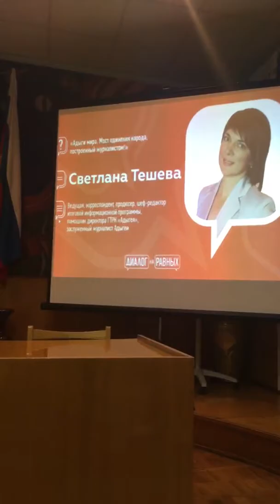Диалог на равных со Светланой Тешевой